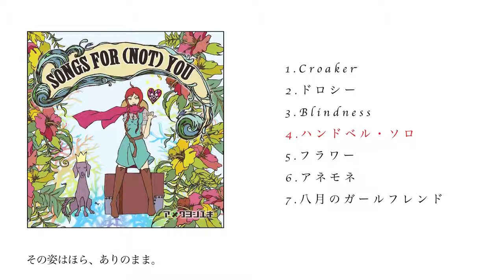ハンドベル・ソロ／アメクヨシユキ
アメクヨシユキ 1st mini Album『SONGS FOR (NOT) YOU』
2017/6/1 release

1. Croaker
2. ドロシー
3. Blindness
4. ハンドベル・ソロ
5. フラワー
6. アネモネ
7. 八月のガールフレンド

All Music and Lyrics and Arranged by Yoshiyuki Ameku
Artwork Illustrated and Designed by Shisyou